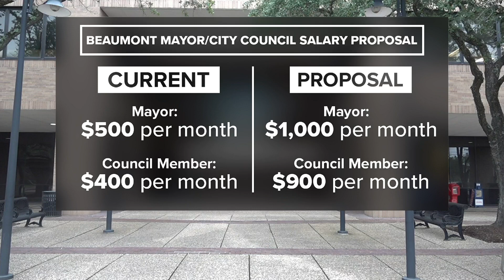Beaumont city council dismisses motion to increase their salary after 38 years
The last time council members received a salary raise was in 1985 according to the agenda packet. While the item didn't go through, it did start a discussion.